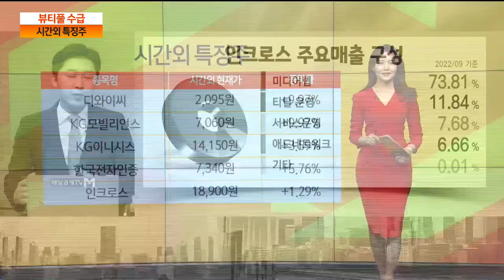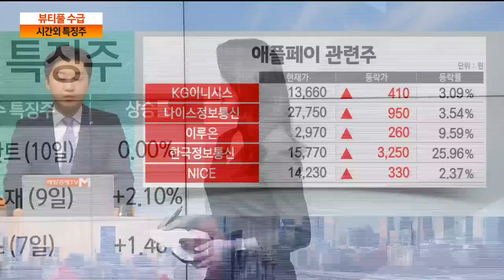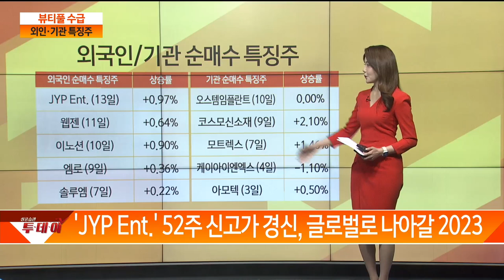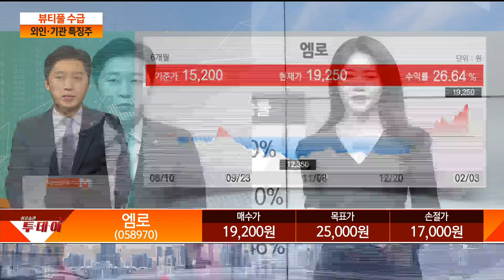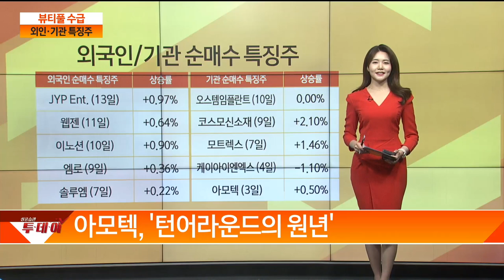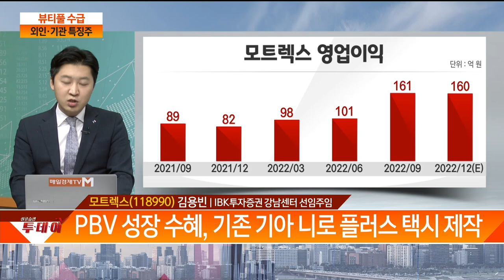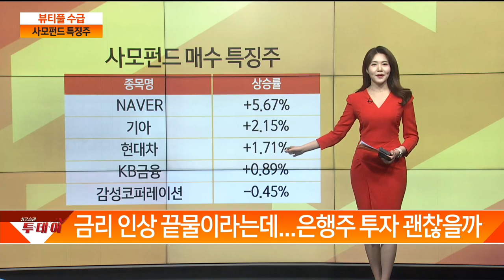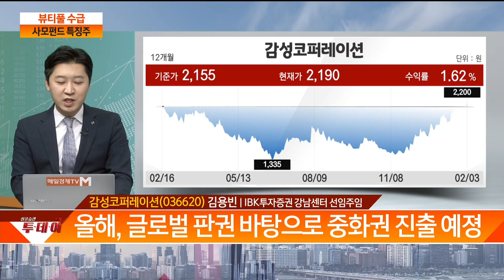인크로스, 엠로, 모트렉스, 감성코퍼레이션/ 뷰티풀 굿머니/ 매일경제TV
인크로스, 엠로, 모트렉스, 감성코퍼레이션
/ 뷰티풀 굿머니/ 매일경제TV
인크로스 # 엠로#모트렉스